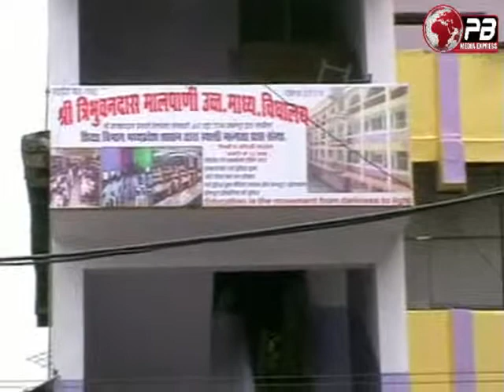जबलपुर- NSUI व युवक काँग्रेस के कार्यकर्ताओं ने मालपाणी स्कूल का घेराव किया...जुलाई 15/2014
NSUI व युवक काँग्रेस के कार्यकर्ताओं ने श्री त्रिभुवनदास मालपाणी उच्चतर माध्यमिक विद्यालय  का घेराव किया।